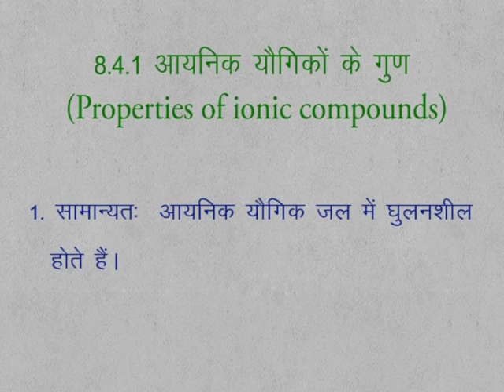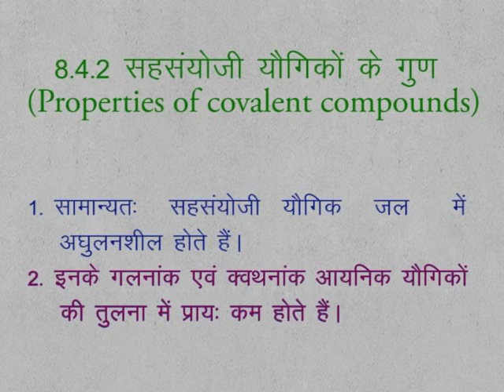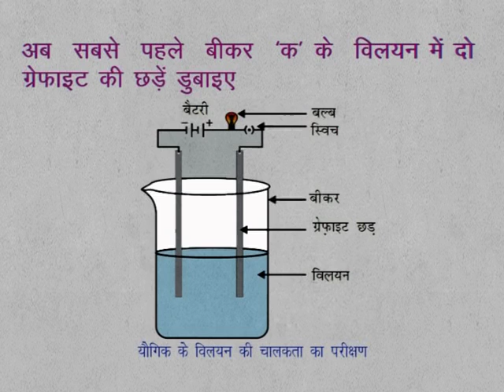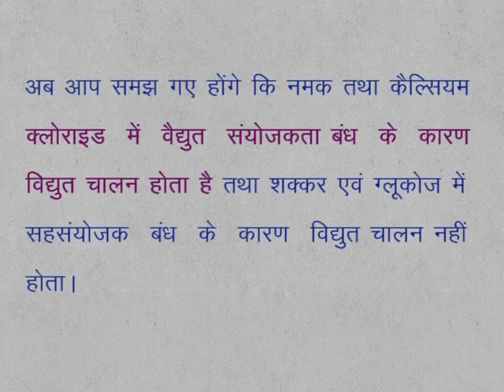CLASS 9th SCIENCE | CHAPTER 8 | CHEMICAL BONDING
CLASS 9th SCIENCE | CHAPTER 8 | CHEMICAL BONDING | 8.4.1 | PROPERTIES OF COVALENT COMPOUNDS | PROPERTIES OF IONIC COMPOUNDS |